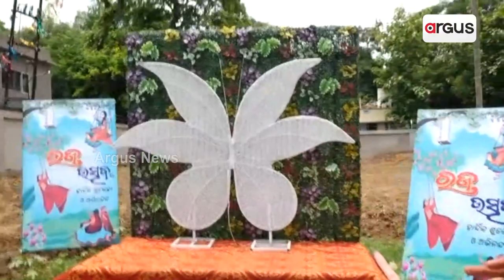କେନ୍ଦ୍ରାପଡ଼ାରେ ଜମୁଛି ପହିଲି ରଜ ! || Raja Festival 2024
କେନ୍ଦ୍ରାପଡ଼ାରେ ଜମୁଛି ପହିଲି ରଜ ! ପୋଡ଼ପିଠା ରଜପାନ ଖାଇ ମସଗୁଲ ଯୁବପିଢ଼ି ! ସେଲ୍ଫି ନେବା ସହ ଭଲ ପାଇବାର ପର୍ବର ସେଲିବ୍ରେସନ !